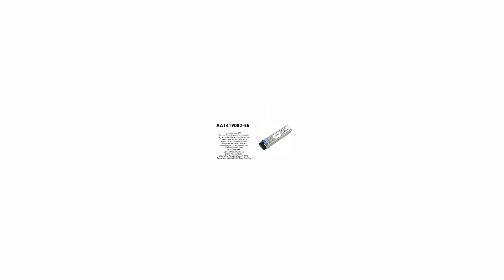AA1419082-E5 | Nortel compatible 100BASE-BXU BiDi Tx1310/Rx1550nm 10km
Nortel compatible 100BASE-BX10-U BiDi Tx1310/Rx1550nm 10km